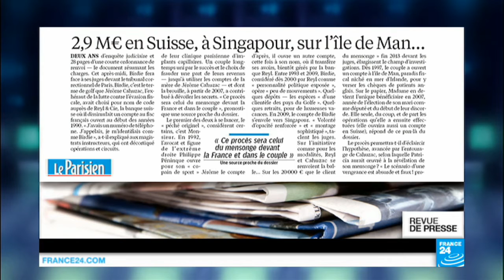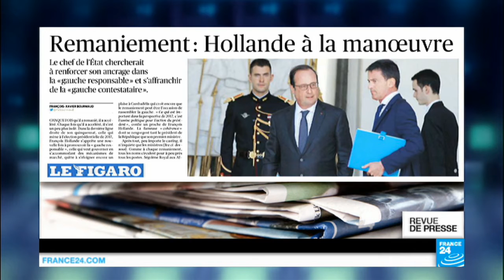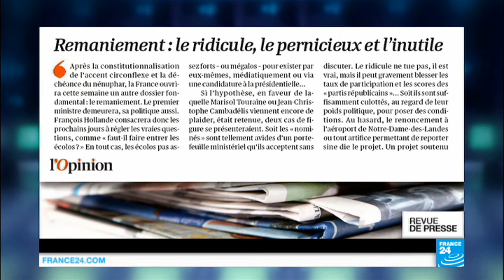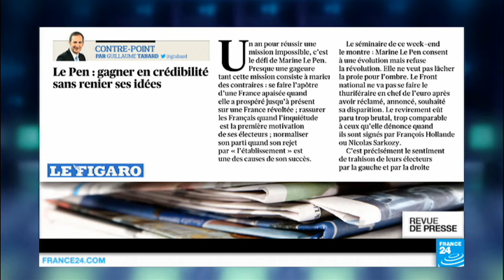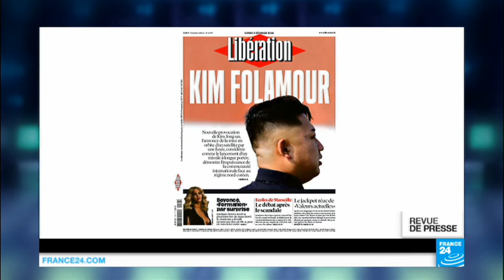"Le roman d'un tricheur"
Au menu de cette revue de presse française, lundi 8 février, l’ouverture du procès Cahuzac, peut-être reporté, le "retour" d’Arnaud Montebourg en politique, le séminaire du FN sur l’économie, un général en retraite en comparution immédiate. Et "Kim Folamour".

A la Une de la presse française, ce matin, l’ouverture aujourd’hui à Paris du procès de Jérôme Cahuzac.

«Les yeux dans les yeux», celui qui était chargé de faire la guerre aux fraudeurs du fisc, l’ex-ministre du Budget qui avait finalement avoué avoir pratiqué l’évasion fiscale à grande échelle après des semaines de dénégations, va devoir expliquer aux juges comment lui et son épouse ont soustrait aux impôts près de 3 millions d’euros, répartis sur des comptes cachés en Suisse, à Singapour et sur l’île de Man. Il risque pour cela 7 ans de prison, rappelle le Parisien, qui évoque «le procès d’un menteur» - un procès qui pourrait toutefois être reporté, si l’ex-couple Cahuzac parvient à obtenir que soit posée une question prioritaire de constitutionnalité. Cette possibilité ne plairait toutefois pas à l’Elysée, qui préfèrerait «un procès tout de suite plutôt qu’à quelques mois de la présidentielle», et solder au plus vite une affaire qui, avec l’histoire de la «phobie administrative» de Thomas Thévenoud, avait entaché la «République exemplaire» voulue par François Hollande.

L’affaire Cahuzac avait donné lieu à un remaniement - de nouveau imminent, d’après le Figaro. D’après le journal il interviendrait après mercredi, une fois le projet de révision constitutionnelle adopté par l’Assemblée nationale. Beaucoup d’hypothèses circulent, mais l’idée, c’est que Hollande en profiterait pour «renforcer son ancrage dans la gauche responsable», et «s’affranchir de la gauche contestataire». Des contestataires dont les troupes s’étoffent, d’après les Echos, qui rapportent qu’après le départ de Christiane Taubira, Arnaud Montebourg s’apprêterait à faire son retour en politique, pour dénoncer «le sarkhollandisme économique».  Taubira, et Montebourg, mais aussi Duflot et Hamon, «le quatuor se déchaîne». La droite aussi, évidemment. «Après la constitutionnalisation de l’accent circonflexe et la déchéance du nénuphar, la France (va ouvrir) cette semaine un autre dossier fondamental: le remaniement», ironise l’Opinion, qui prévient : «le ridicule ne tue pas, mais il peut gravement blesser les taux de participation et les scores des «partis républicains»».

Allusion au Front national, qui organisait ce week-end un séminaire à huis-clos sur l’économie. On ne connaît pas encore la synthèse de ce rendez-vous, que Marine Le Pen doit présenter ce soir, mais d’après l’Opinion, le FN dit continuer à vouloir sortir de l’euro, mais souhaiterait en parler avec des mots «moins anxiogènes». Marine Le Pen, dont le Figaro rappelle qu’elle doit «parvenir à gagner en crédibilité sans renier ses idées». La patronne du FN jugerait «toujours pertinent de remplacer le clivage droite-gauche par celui entre «mondialistes» et «patriotes»». Un clivage dont le mouvement islamophobe Pegida et ses émules ont fait leur cheval de bataille, notamment à Calais, où une centaine de personnes ont manifesté samedi, malgré l’interdiction du gouvernement, pour dire leur hostilité aux migrants. Parmi eux, l’ex-patron de la Légion étrangère Christian Piquemal, actuellement en garde à vue, d’après le site du Monde, qui rapporte qu’il doit être présenté aujourd’hui en comparution immédiate.

Un coup d’œil pour terminer à Libération, qui dénonce la «nouvelle provocation» de Kim Jon-un, qui a annoncé hier la mise en orbite d’un satellite par une fusée, considérée comme le lancement d’un missile à longue portée: «Kim Folamour» - jolie référence au film de Kubrick, dont le sous-titre est: «comment j’ai appris à ne plus m’en faire et à aimer la bombe»…